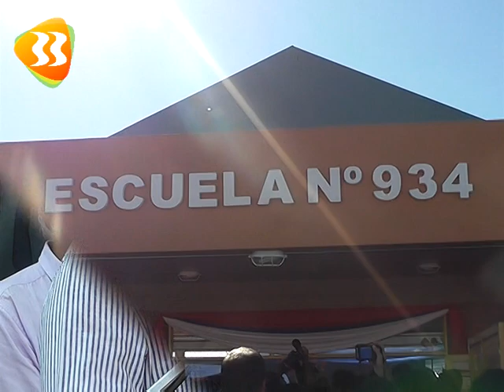Ing. Orlando Franco - Intendente de Posadas